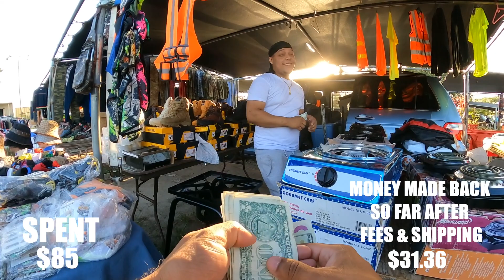QUICK DAY AT THE FLEA MAKET, FOUND A PAIR OF CONCORD 11S!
Quick day at the flea market but still found some good gemz!

I go to thrift stores, flea markets and garage sales, to try to find things to buy for the low and resell online for a profit. "Finding gemz"